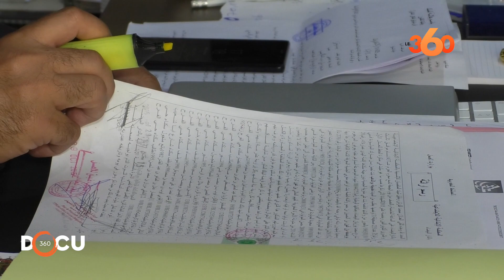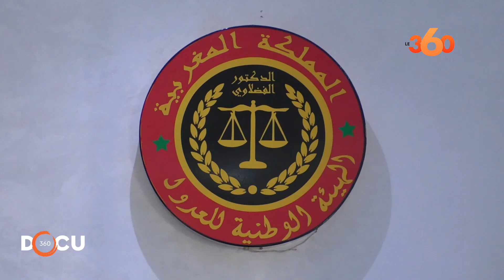Docu360 I هكذا تسبب الحجر الصحي في ارتفاع نسب الطلاق عند المغاربة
ي غياب أرقام رسمية على مستوى الوطني، يبدو أن القلق والأزمة اللذان تسبب فيهما فيروس كورونا أدى إلى ارتفاع نسب طلبات الطلاق، خاصة «الاتفاقي»، وذلك مباشرة بعد فترة التخفيف من الحجر الصحي.
مولاي بوشعيب الفضلاوي ،رئيس الهيئة الوطنية للعدول، أكد في تصريح لـLe360، أن الأزمة الاقتصادية والحجر الصحي، تسببا في ارتفاع أعداد طلبات الطلاق (الاتفاقي) حيث وصلت إلى، حدود الأسبوع المنصرم، 4700 طلب طلاق في حين أن الرقم لم يتجاوز 900 طلب في نفس الفترة من السنة الماضية.